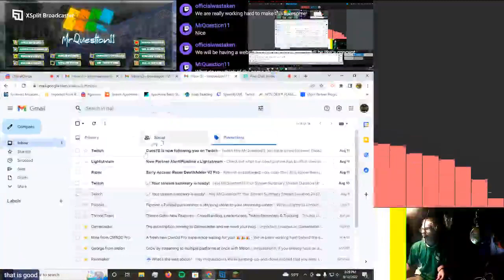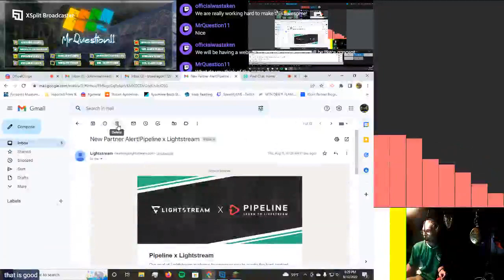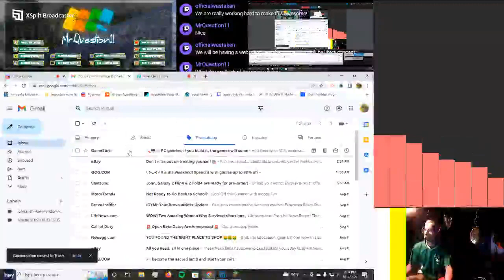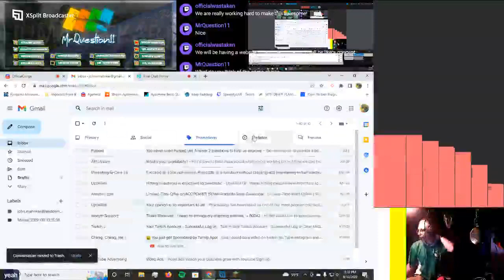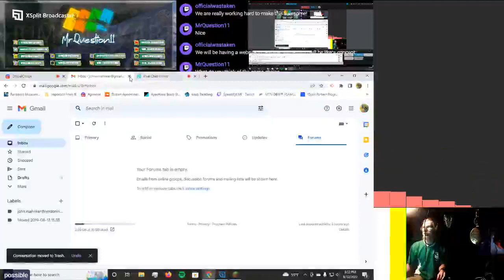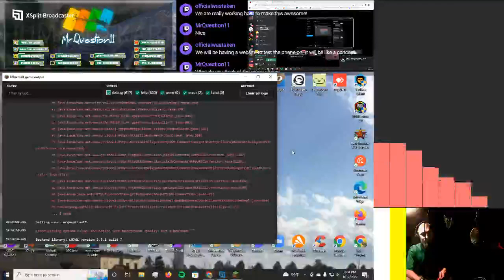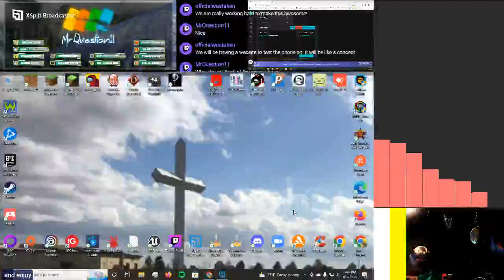Minecraft 1560291170 437613773 e1d5e6a5 84c7 4d29 8f90 e2ebdb4f3f09